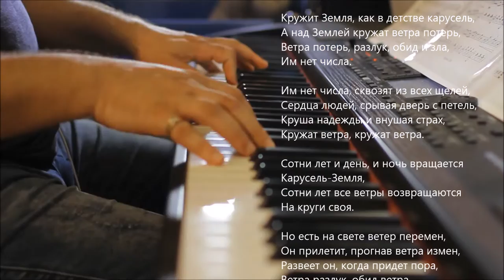Ветер перемен. Импровизация: Зорий Файн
Музыка Максима Дунаевского на слова Наума Олева
"Ветер перемен." Посвящается Игорю Чепугову.

— Дорогой Игорь! Сейчас глубокая ночь. Уже два дня, как тебя с нами нет, и завтра уже будут похороны. Я хотел бы проводить тебя, как настоящего творческого человека, аплодисментами. Но, к сожалению, я далеко, и меня не будет на твоих похоронах. Поэтому, я хочу подарить тебе песню. Песню из нашего с тобой детства – мы ведь с тобой одного поколения. Песню, которую ты тоже очень любил. Знаешь, я, честно говоря, её специально для тебя разучил – только что, буквально – поэтому, здесь даже ноты стоят передо мной. Я не хотел это откладывать, я не хочу эту боль, которая во мне живёт, в связи с твоим уходом - я бы не хотел её оставлять на потом.
Самое удивительное, что мы с тобой в реальной жизни даже никогда не встречались. Но таких друзей, таких людей, которые так бы меня понимали, понимали бы моё творчество, понимали бы ту искру, которую я бескорыстно несу – и именно ты точно также бескорыстно её нёс – пожалуй, вот этой искрой зажёгся, загорелся наш с тобой диалог.
Ты узнаешь эту песню, это – «Ветер перемен». Пусть в твоей новой жизни, сейчас, будет ветер перемен, который сдует всю шелуху, которая мешала тебе быть собой, жить своими переживаниями в этом грубом жёстком мире.
Я очень много потерял с твоим уходом…

Зорий Файн, 30.06.19, Варшава.